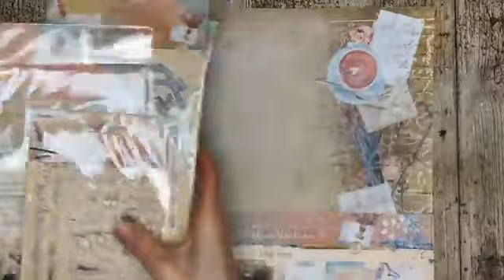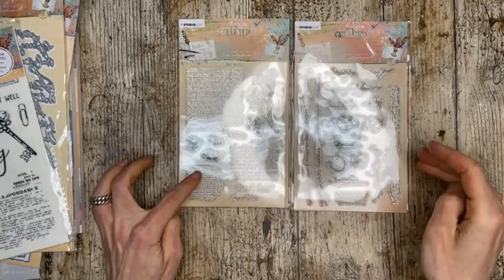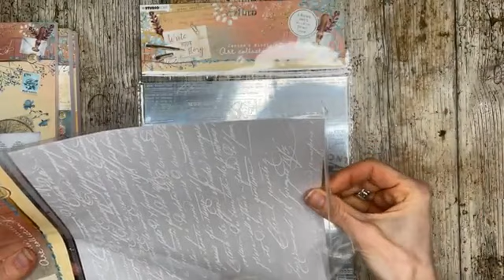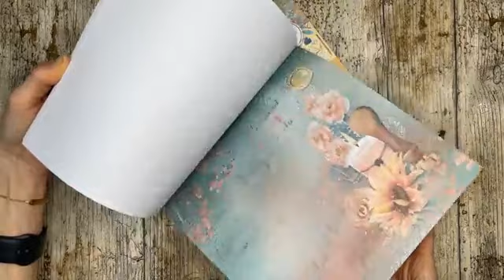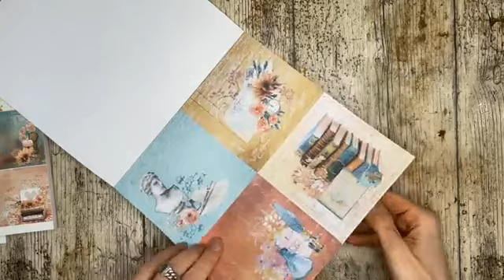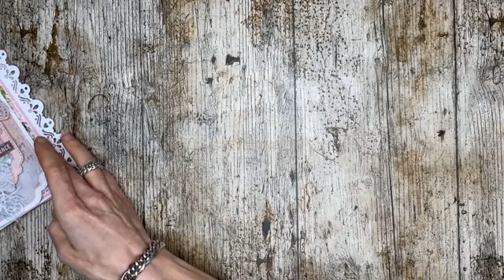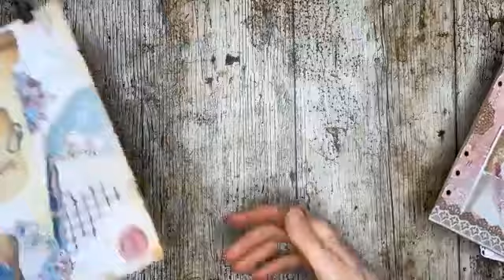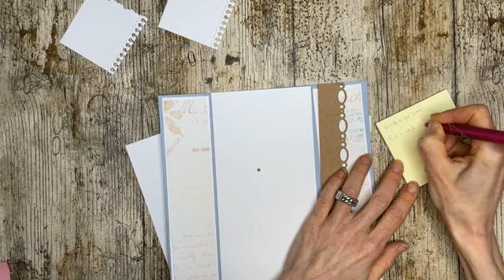FB LIVE - ONLINE DEMODAG Write your story door Jenine - 23 april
Tijdens deze uitzending maakt Jenine een Slider Slimline card met de nieuwe Write Your Story.